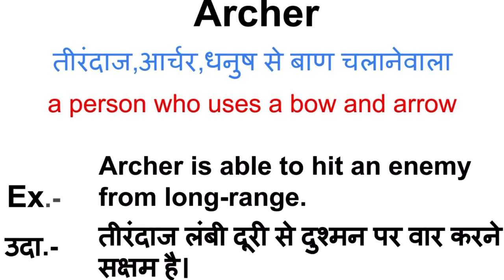Archer meaning in hindi | Archer ka matlab kya hota hai | Word meaning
Archer meaning in hindi
Archer ka matlab kya hota hai
english to hindi
word meaning
what is archer
Archer हिंदी अर्थ